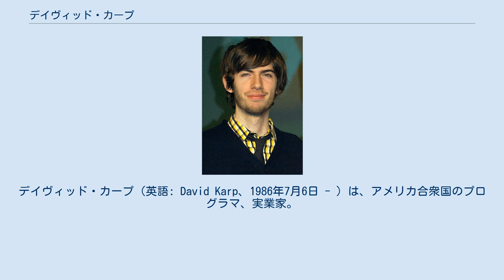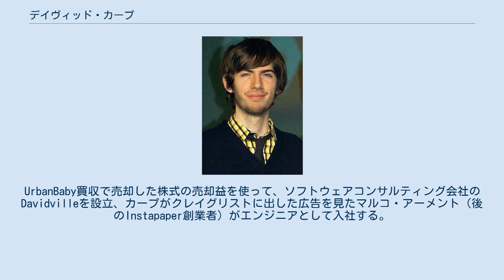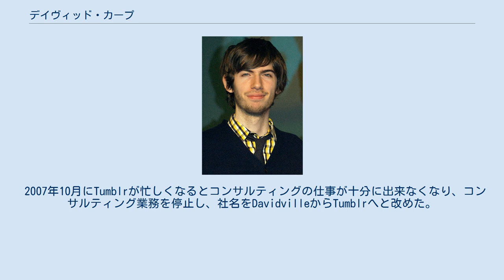デイヴィッド・カープ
デイヴィッド・カープ（英語: David Karp、1986年7月6日 - ）は、アメリカ合衆国のプログラマ、実業家。
マイクロブログサービス「Tumblr」の創業者として知られる。
 11歳からHTMLを学び始め、間も無くビジネス向けのウェブサイトを立ち上げた。
14歳でフレッド・セイバートが設立したアニメーションスタジオのフレドレター・スタジオのプロデューサーの元でインターンとして働き始める。
 フレドスターの同僚からの勧めで、16歳の時に子育てサイトのUrbanBabyの製品責任者に転職、同社の創業者ジョン・ロマニーからUrbanBabyの株式の一部を付与されている。
17歳の時に彼は単身で東京へ渡り5ヶ月に渡って生活していた。
仕事はこれまで通り続けており、UrbanBabyがカープがニューヨークにいないことに気付いたのは東京へ渡ってから3ヶ月後のことだった。
 2006年7月、カープが20歳になって間も無くライフスタイル分野の拡大を目指していたCNETにUrbanBabyが買収されると同社を退社。
UrbanBaby買収で売却した株式の売却益を使って、ソフトウェアコンサルティング会社のDavidvilleを設立、カープがクレイグリストに出した広告を見たマルコ・アーメント（後のInstapaper創業者）がエンジニアとして入社する。
カープは当時、「タンブログ」と呼ばれる短い形式のブログに興味を持っていた。
だが、1年を過ぎても誰もタンブログ・サービスを作っておらず、カープはアーメントと共に2週間を掛けて独自のタンブログ・プラットフォームの開発を開始する。
2007年2月にTumblrとして開始され、最初の2週間で7万5000人を超えるユーザーを獲得する。
 2007年10月にTumblrが忙しくなるとコンサルティングの仕事が十分に出来なくなり、コンサルティング業務を停止し、社名をDavidvilleからTumblrへと改めた。
 2013年5月20日、Yahoo!がTumblrを11億ドルで買収すると発表。
カープはCEOとして引き続き指揮をとる。
 2017年11月、年内にTumblrのCEOを辞任し会社を離れると発表。
 2016年のアメリカ大統領選ではヒラリー・クリントンへの支持を表明した。